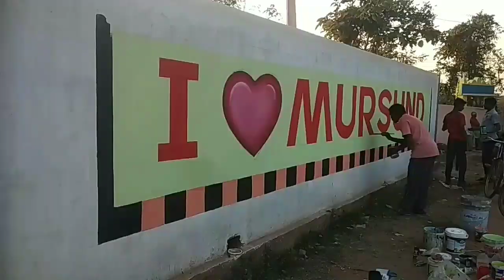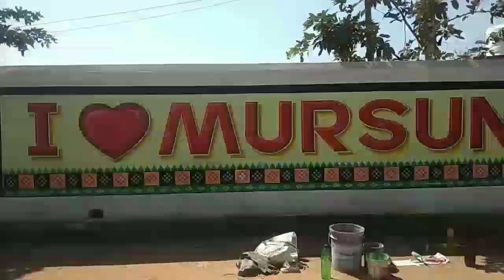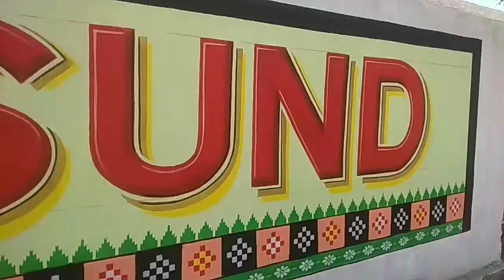wall art painting,wall art ,rr art ,painting,wall art idea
Hello friends my self Rabindra Behera from odisha bargarh -barpali. rr art